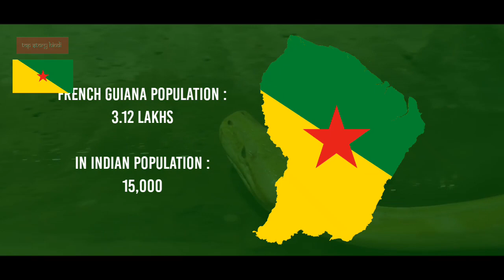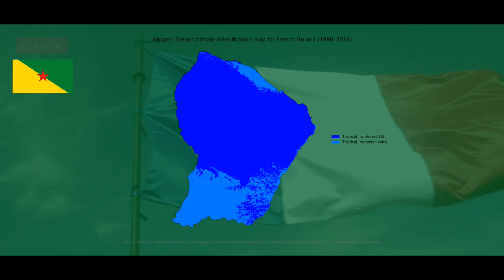French Guiana 🇬🇫 - अटलांटिक महासागर में 27 दिन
देश का नाम : French Guiana
राजधानी : Cayenne
महादेश : South America
राष्ट्रपति / प्रधान मंत्री : Thierry Queffelec / Gabriel Serville
भाषा : French
देश का सबसे बड़ा शहर : Cayenne
जनसंख्या : 3.12 Lakhs

French Guiana
world
Cayenne
education
hindi

⚠️प्रति
(M.W.F.)